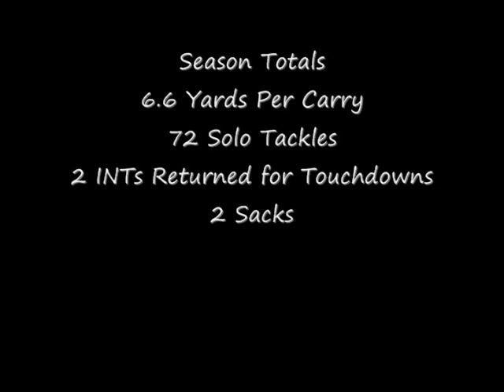Demarius Geeter's 2010 Highlights